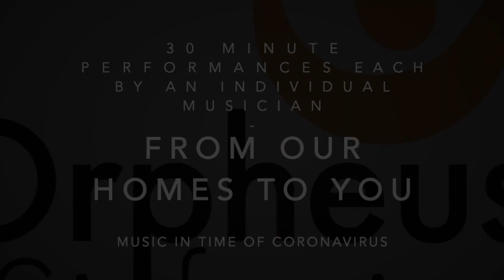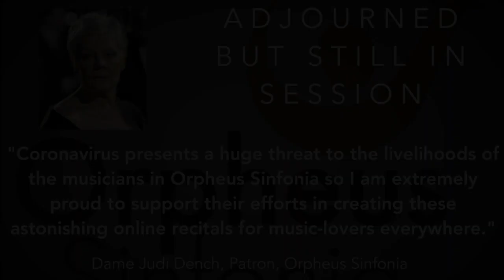Preview: Adjourned but Still in Session: Concert 18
To view the performance in full, please make a small donation to support the musicians, and you will receive the link to the full 30-minute performance

Cellist Maxim Calver performs Bach's Third Cello Suite direct from his home to you. Maxim was a Finalist of BBC Young Musician 2018, winning the Strings Category, and subsequently we were delighted to meet him as a soloist with Orpheus Sinfonia. We're thrilled to welcome him to Adjourned but Still in Session.

Bach: Cello Suite No. 3 in C Major, BWV 1009

Orpheus’s answer to continuing performance and creativity in the time of Coronavirus, whilst ensuring freelance musicians are supported.

Adjourned but Still in Session is our brand-new platform giving concerts in the time of Coronavirus. We bring you online recitals performed from our homes to you, enabling our freelance musicians to play on, and you to enjoy some beautiful music, providing momentary relief from the current unprecedented situation and supporting your well-being. Principals from the orchestra and guest friends present individual 30-minute performances from their homes. In each recital our musicians will perform repertoire they had been preparing for upcoming performances, as well as explore their creativity, their personal favourites and their unique insights and thoughts on their chosen repertoire.

All income goes direct to supporting and paying the musicians, as is Orpheus Sinfonia's charitable raison d'etre, striving to enable the successful careers of exceptional young musicians. At this incredibly difficult time for the music-industry, determined as we are to be resilient, your support is crucial and truly will make a significant difference.

With the outbreak of the COVID-19 Pandemic and necessary lockdown, our exceptional freelance musicians find themselves in a desperate situation. All hard-earnt work evaporated overnight, adjourned without any current ability to reschedule. This has left them suddenly, through absolutely no fault of their own, with no income and no work, their livelihoods in grave danger and meaning they have an uncertain foreseeable future ahead.